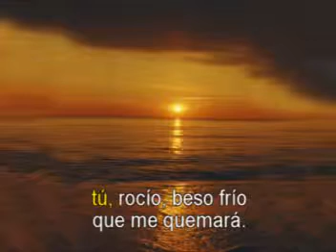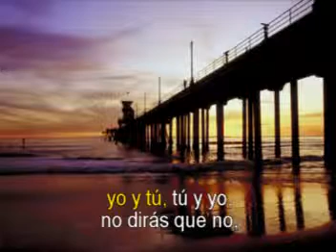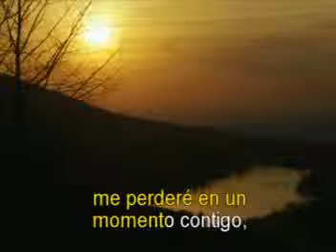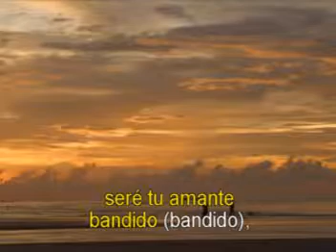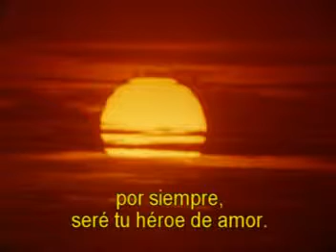AMANTE BANDIDO_ Karaoke